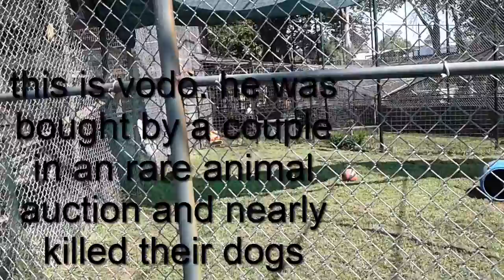ceder cove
big/small cats and other animals some of whitch you didnt get to see as i have forgotten to film them